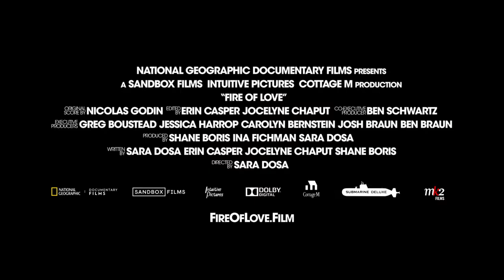Fire of Love | Trailer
In this love story written in lava, two intrepid scientists who adore volcanoes as much as each other gift the world with something extraordinary.

Director: Sara Dosa
Origin: USA, Canada
Language: English, French